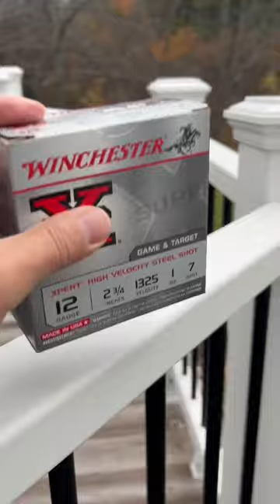To My Neighbor - Come get Your Damn Chickens…or else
Mossberg Shockwave vs Neighbors Chickens.